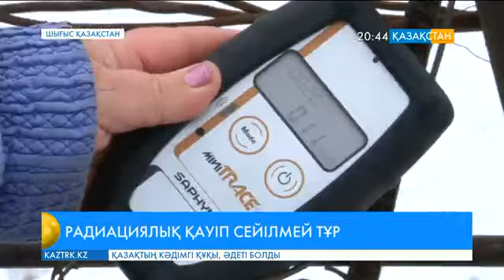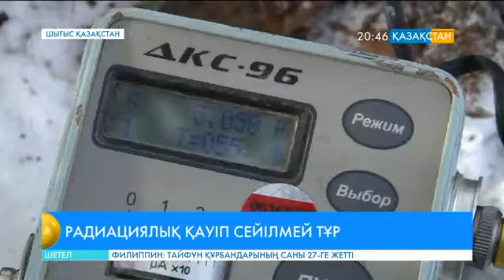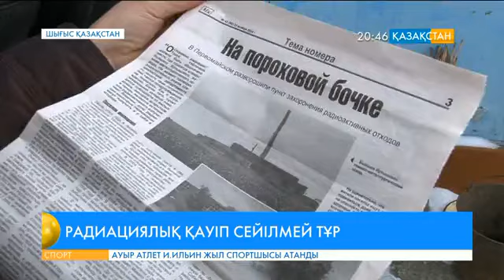Первомайск кентінде радиациялық қауіп сейілмей тұр